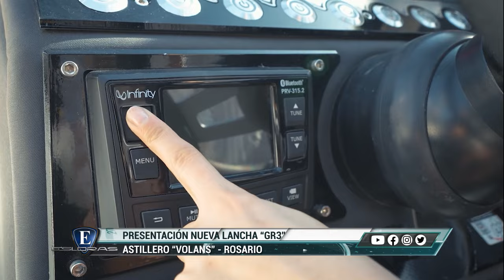Esloras Tv Lancha Volans GR3